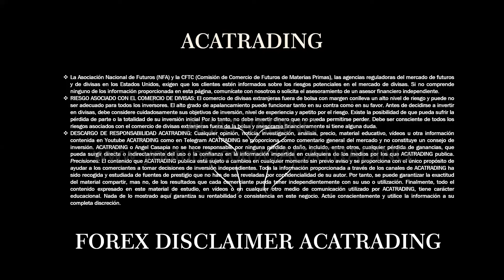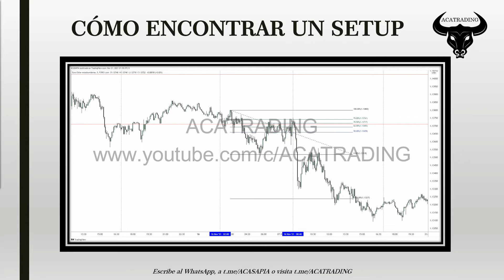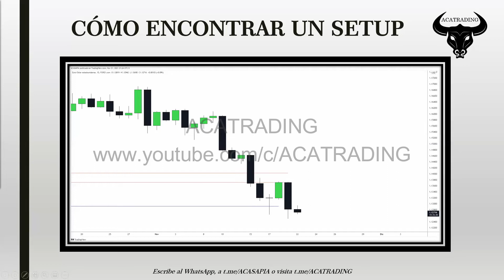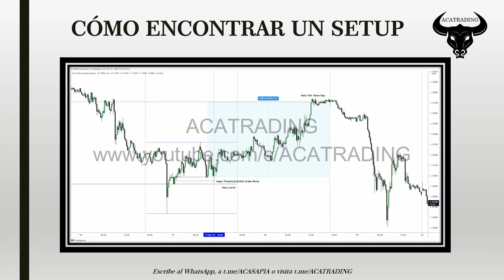Cómo Encontrar Un Setup Pt. 2 | ACATRADING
Cómo Encontrar Un Setup Pt. 2

ACATRADING MENTORSHIP AVAILABLE NOW
MENTORÍA ACATRADING DISPONIBLE
Ingresa a mi mentoría y aprende a hacer esto bajo tu propio criterio.
Si no estás seguro de ingresar a mi mentoría anual, adquiere mi PRE-MENTORÍA en el siguiente enlace

No señales, no indicadores, no chartismo, no zonas de oferta y demanda...
¡LIQUIDEZ!

ACATRADING